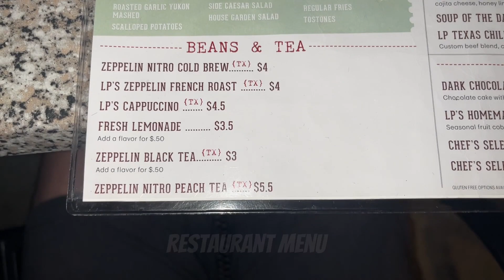We Ate At LP (Restaurant in Hughes Landing)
Hey Guys and Welcome to a new video! We went last week to LP at Hughes Landing, The Burger and Fries were the best. I love this Restaurant 8/10!